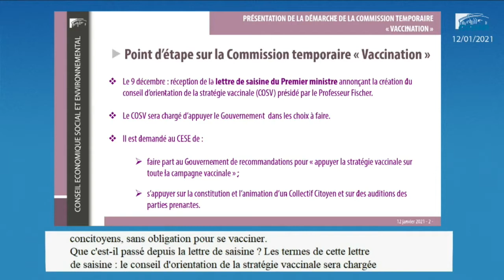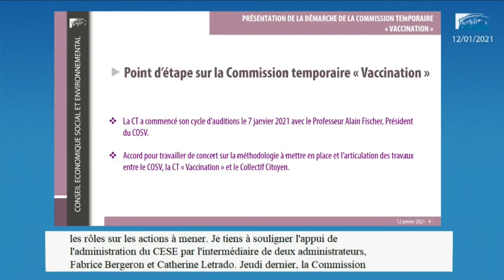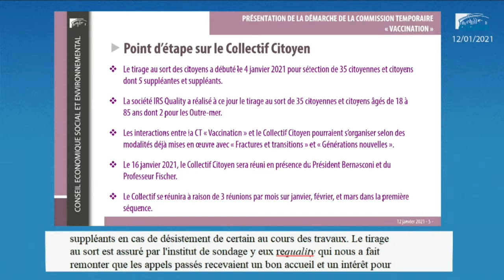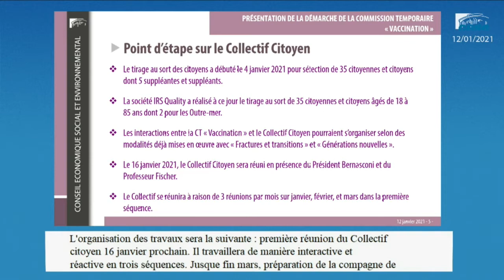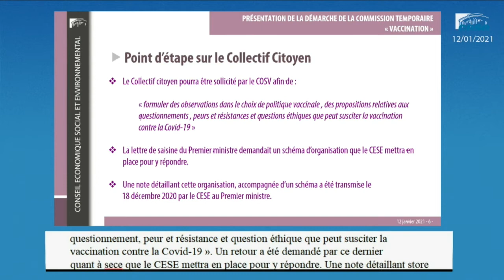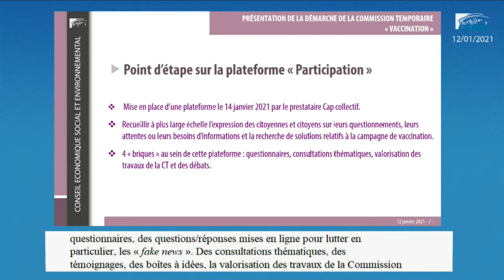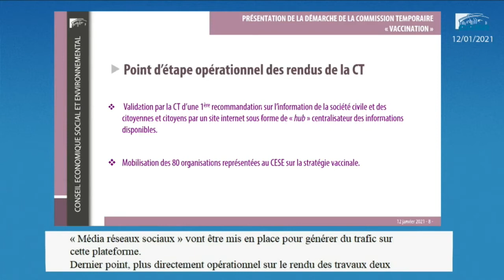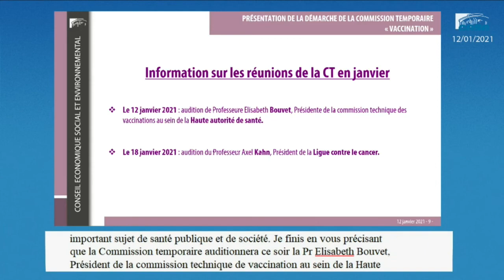Point présentation commission temporaire vaccination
Marie-Andrée Blanc, présidente de la commission temporaire "Vaccination", fait un point sur les travaux et les opérations de consultation et de constitution du collectif citoyen.